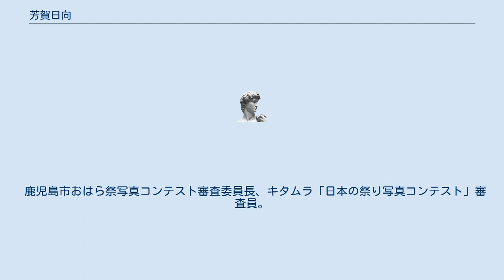芳賀日向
芳賀 日向（はが ひなた、1956年 - ）は日本・世界の祭り写真家。
 芳賀日向は長野県生まれ、父は芳賀日出男。
成蹊大学法学部法律学科を卒業後、アメリカに留学し西イリノイ州立大学文化人類学科を卒業。
大学時代にはヨット競技で「ファイアーボール級」(ディンギー) 全日本8位の経歴がある。
 写真家として祭りや民族、文化をとらえ、47カ国超で取材する。
公益社団法人日本写真家協会および日本旅行作家協会、写真文化協会、儀礼文化学会、全日本郷土芸能協会の会員である。
修験者として芳賀陽晃名義の免許取得。
現職は株式会社芳賀ライブラリー代表取締役社長である。
 趣味は合気道四段、料理が得意で「鰺のなめろう」をよく作る。
 1990年代より海外の祭りを取材、その中から10年にわたり世界の謝肉祭を撮りためた作品の展覧会を2007年半ばから2008年にキヤノンギャラリーで開く。
 2008年上期には芳賀日出男、芳賀八城と合同展を催す。
2012年6月から7月にかけて東北の夏祭りをテーマに、相馬野馬追や八戸三社大祭など2011年に撮影した35点あまりがカメラメーカーの画廊で展示される。
 鹿児島市おはら祭写真コンテスト審査委員長、キタムラ「日本の祭り写真コンテスト」審査員。
 著書 児童書 定期刊行物 連載 監修